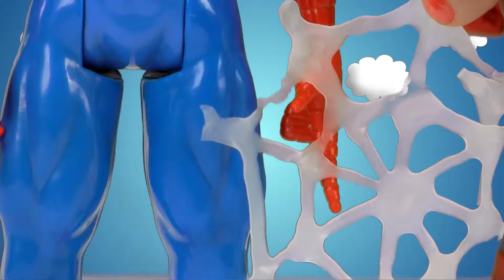Batman, Spiderman und Kapitan Amerika feiern Halloween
Feiere Halloween mit batman, Spiderman und Kapitan Amerika. Die drei Superheros haben Spass mi Haus von Peppa Pig, das zu diesem Anlass geschmueckt ist mit Fldermaeusen, Spinneweben, Kuerbise, Gespenster, Spinnen und noch viel mehr gruselige Ueberraschungen. Wir zeigen Euch die Charaktere innen und ausserhalb der Verpackung mit allen Einzelheiten ihrer Anzuege und Zubehoer.

In Tateti Toys sind die besten Spielzeug Videos zu sehen

►►►Melde Dich an! Es ist Gratis!

Verpass nicht unsere Videos, wir zeigen Dir wie man die Verpackung oeffnet, den Ihnhalt, wie man ihn zusammen stellt und Spielmoeglichkeiten

Willkommen zu Tatetitoys.  Uns gefaellt es lustig Videos fuer die Kinder zu machen. Zu unserem Lieblingsspielzeug gehoeren Batman, Spiderman, Marvel Charaktere wie zum Beispiel Hulk, Kapitan Amerika oder Thor, Star Wars Spielzeug oder die Jurassic World Dinosauria und noch vieles mehr!

Verpass nicht unsere Videos...